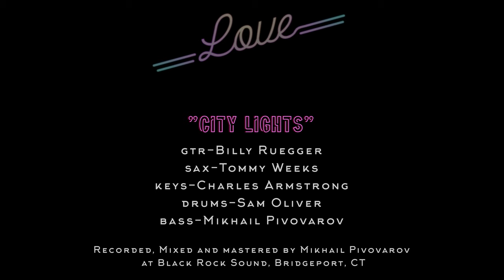Love Raptor || City Lights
City Lights - a Love Raptor original

CREDITS
Guitar - Billy Ruegger
Sax - Tommy Weeks
Keys - Charles Armstrong
Drums - Sam Oliver
Bass - Mikhail Pivovarov

Recorded, Mixed and Mastered by Mikhail Pivovarov at Black Rock Sound, Bridgeport, CT

Logo design by Parker Hu